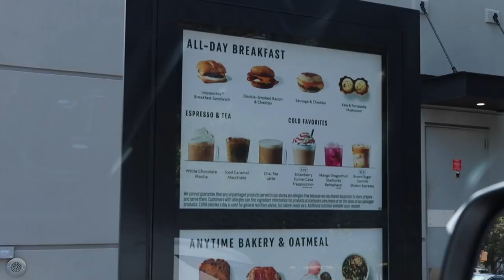lets get coffee & spill the tea *GIRL TALK Q&A + ADVICE*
DRIVE WITH ME & lets spill the tea *GIRL TALK Q&A + ADVICE*
in todays video we grabbed coffee and I answered you questions about relationships, friendships , first kiss stories, & more!